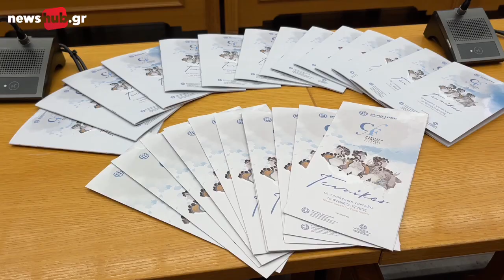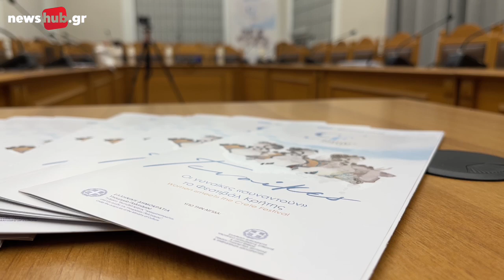Hράκλειο: Οι γυναίκες συναντούν το Φεστιβάλ Κρήτης, σε μια γιορτή πολιτισμού και ισότητας